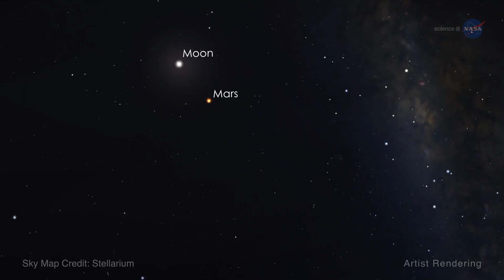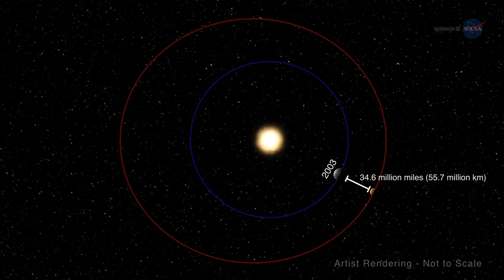Total Lunar Eclipse & Mars at Opposition 2018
The Sun, Earth, our Moon and Mars fall into a rare alignment on 27 July 2018. Mars and the Sun will be directly on opposite sides of the sky from our point of view, so the Red Planet will appear bigger and brighter than usual. The Sun, Earth, and Moon will be perfectly aligned, so viewers on Earth’s night side will enjoy a total lunar eclipse.
Credit: Science@NASA

Total Lunar Eclipse and the Opposition of Mars explained